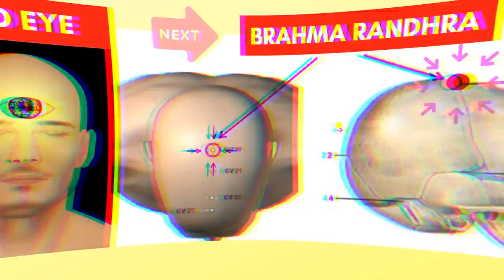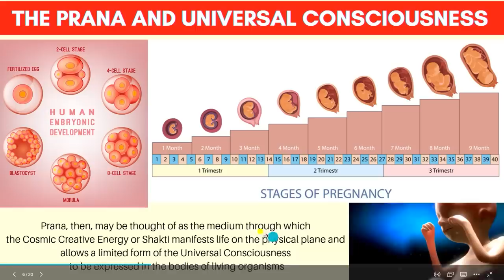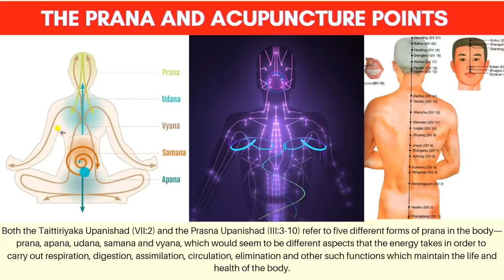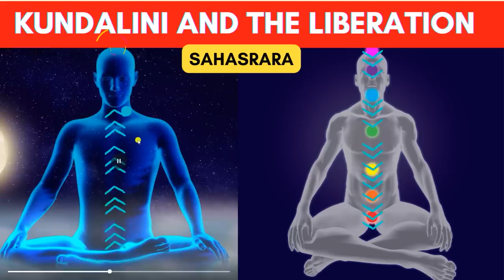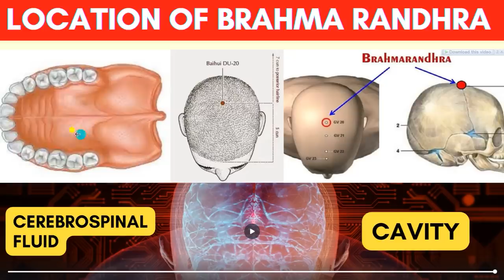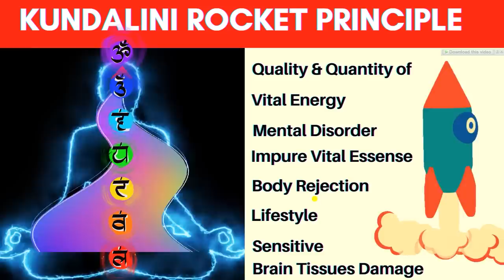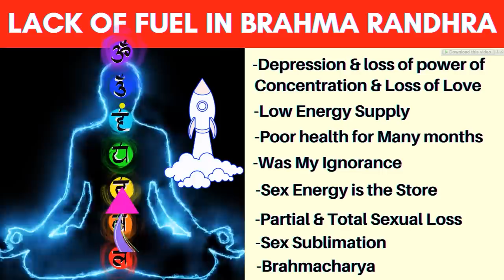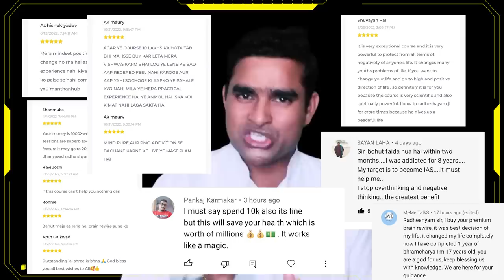Thrilling Science Of Brahma Randhra & Kundalini Awakening - ब्रह्मरन्ध्र का रोमांचक रहस्य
अलौकिक जीवनशैली (The Superhuman Lifestyle Hindi) ऑर्डर करें Buy Spiritual T-Shirts And Many More

Secret Science Of Kundalini Awakening & Brahmarandhra - कुण्डलिनी का अद्भुत विज्ञान

In this video, We are going to present and uncover the secret science of kundalini awakening and Brahamrandhra which is unknown to millions of spiritual seekers. We have received many cases of partial kundalini awakening and due to a lack of adequate knowledge & guidance, it is causing various psychological disorders in the lives of spiritual seekers. However, the spiritual went for spiritual awakening with or without the proper process of kundalini may not be able to retain the energy in higher centres of Kundalini Chakra. We have tried to discuss various essential information on Kundalini Awakening so that the seekers should not bother or go for premature and forceful Kundalini Awakening which is very harmful. At the last, we will recommend everyone to go for daily spiritual practices like Yogasana, Pranayama, Meditation, Mantra Chanting etc for smooth awakening Kundalini without any harm or issue.

Free Brain Rewire - Must Search on Google as follows:-
Benefits of Effortless Meditation
Meditation for relationship anxiety

Then scroll down and read the manthanhub articles

Go for Avatar Brain Rewire In English
course.html?_id=6347f5adaa1e13a28be9650a&title=Avatar-Brain-Rewire-Sessions-In-English

https:telegram.meManthanHub

Support ManthanHub
https:rzp.iolDonateManthanHub

Buy Divya Prerna Prakash in every language

Twitter https:twitter.comManthanHub

Every motivation seems to be futile without brahmacharyasemen retentionnofapcelibacy.  Brahmacharya is a vital part of every motivation. Here we are talking about the biggest motivational mantra of the world, which is “Brahmacharya is Life”. This is not an ordinary sentence rather it can fetch invisible power in you. It can enable you to follow the path of Brahmacharyanofapcelibacysemen retention naturally which earlier seemed to be very difficult.  Let’s watch this video till the end to experience the real motivation “Brahmacharya is life”.

Manthanhub is launching Brain Rewire Audio Session for various aspects of life. Here we bring Brain rewire Audiostudy music for inculcating Will power, Mental Strength, and Study Motivation in your subconscious mind. This brain rewire audio session is extremely helpful for brain healing and reprogramming of the subconscious mind with positivity full-day motivationstudents motivationstudy motivation etc. This Brain rewire session of manthanhub on willpower and mental strength is a positive affirmation method with healing musicstudy music. Manthanhub's brain rewire audio session helps in gathering your shattered life energy to your centre of life which finally heals your brain from various weaknesses, bad thoughts, and addictions and motivates you towards Celibacy & Brahmacharyastudy motivation.